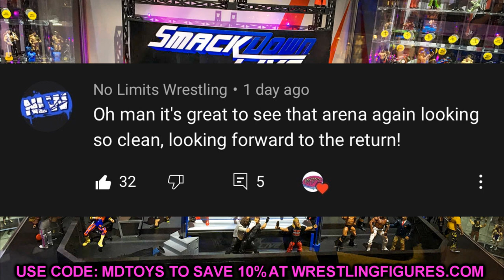WWE FIGURES THAT NEED TO BE UPDATED!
NEW wwe figures sdcc 2021 san diego comic con 2021 new wwe figures that need to be updated action figures wwe toys 2021 best wwe figures of the year